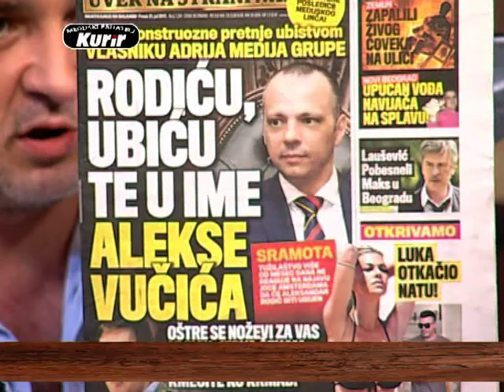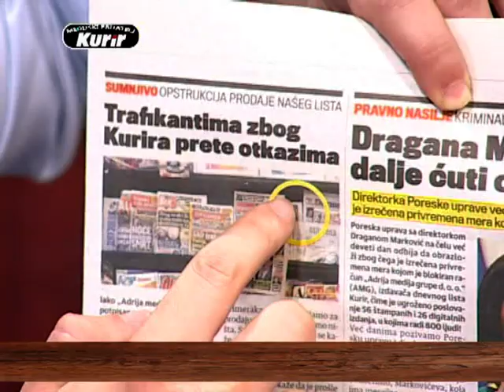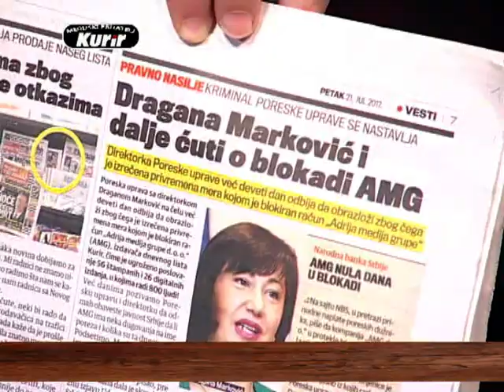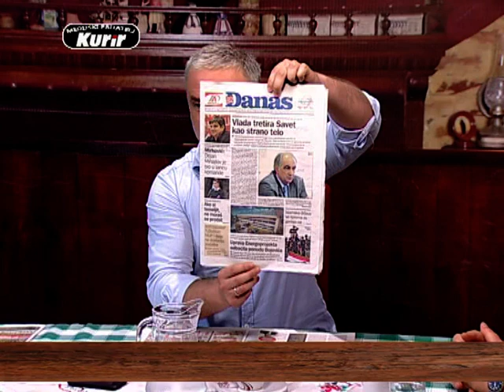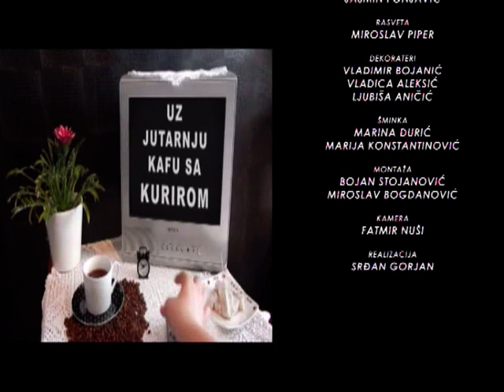EMISIJA UZ JUTARNJU KAFU SA KURIROM 21.07.2017. ALEKSANDAR BEĆIĆ